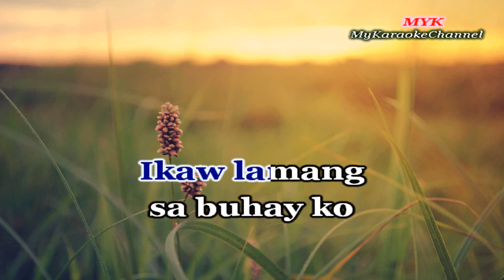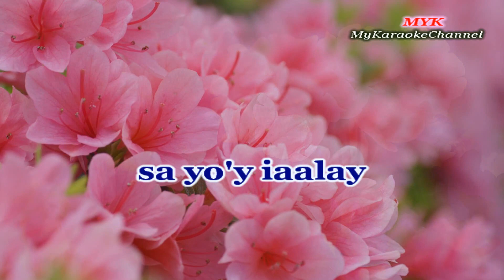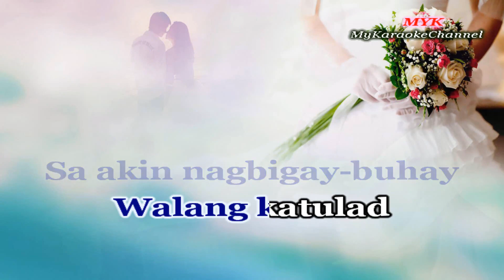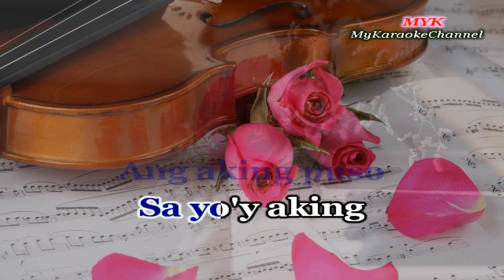ANG IYONG PAG-IBIG - Karaoke version in the style of JUDE MICHAEL